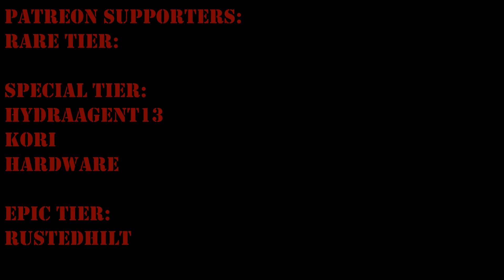Bots Are Trolls!!!!